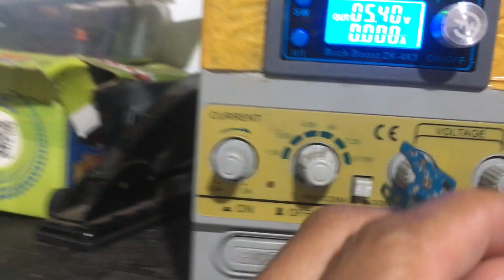samsung A11 não carrega , como resolver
como abrir samsung A11 e trocar sub placa , conector de carga e microfone, resolver problema  não carregar e problema no envio de mensagem de audio, remover tampa traseira e trocar dock de carga